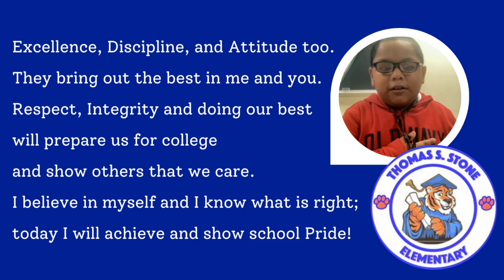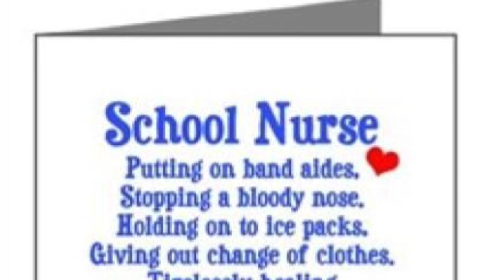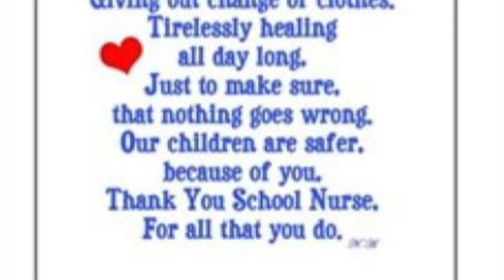TSES Announcements for 5 15 2023 Carlos Pledge 7